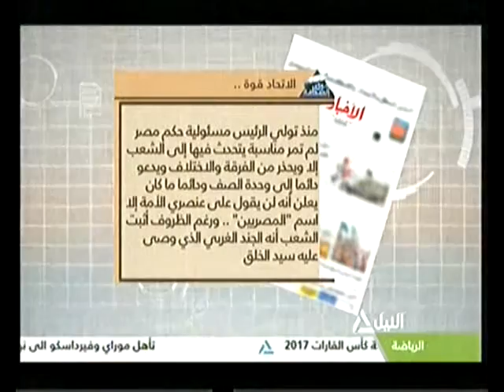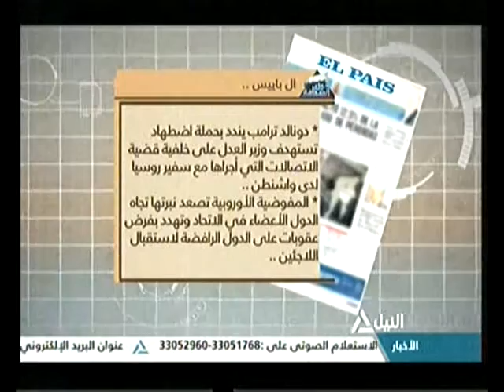جولة الصحافة 4-3-2017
جولة الصحافة